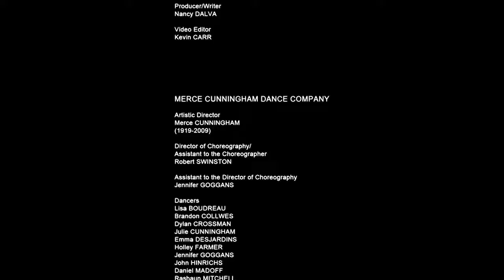MEMORIAL EVENTS, PARK AVENUE ARMORY (2009) Jean Freebury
Jean Freebury.